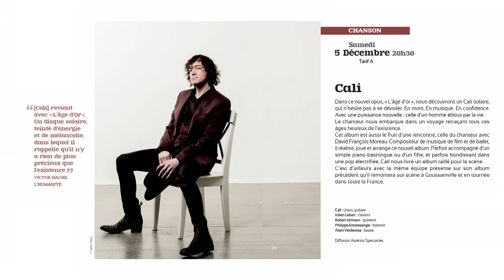GoussTv - Septembre 2015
La première édition du JT de GoussTV